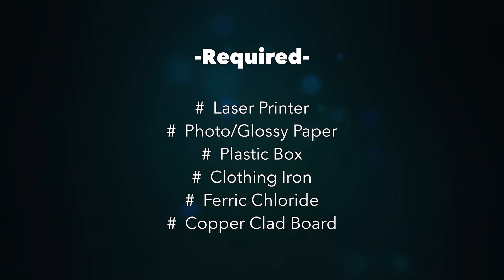How to Make PCB for Mini CNC (Arduino Nano+L293D)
Follow Creative Science On:
# Google Plus